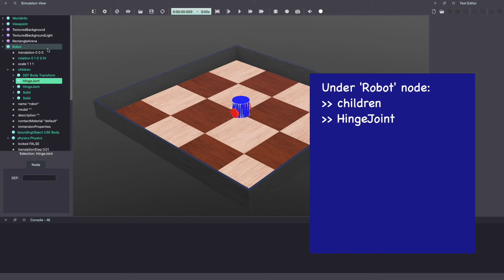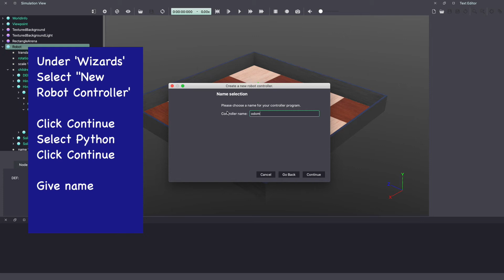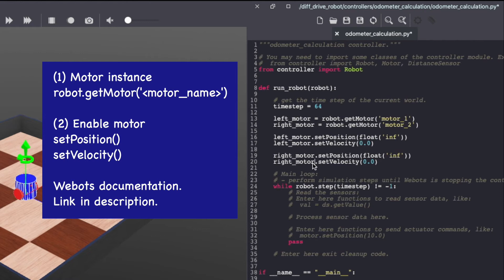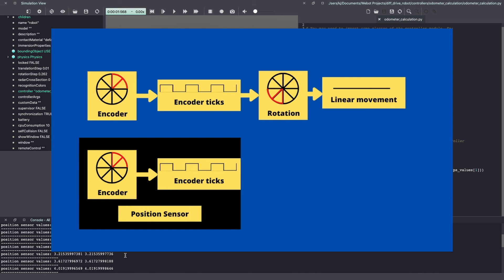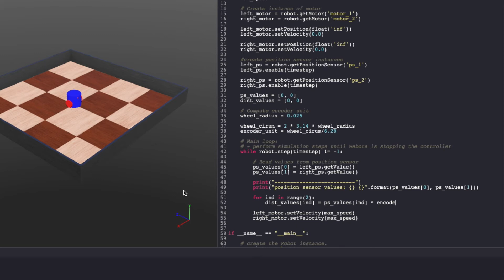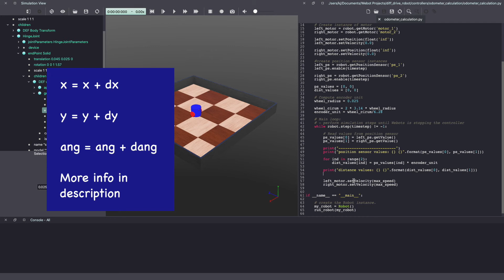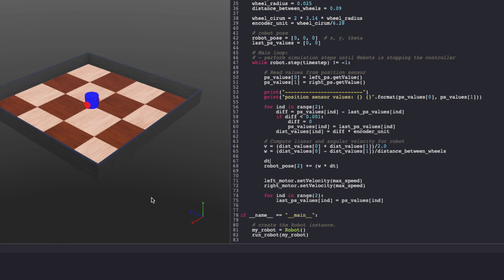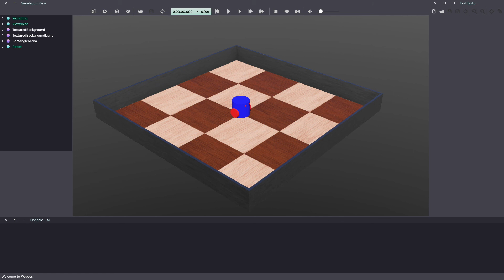Webots Tutorial 4: using encoders to compute robot position (Odometry) // Position Sensor in Webots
Hey everyone, my name is Kajal and welcome back to another webots tutorial video. In today's webots tutorial, we will talk about how to compute robots position using encoder. In webots, we will use Position Sensor as an encoder.

Last week, I spoke about open vs closed loop system. To have a closed loop system, your robot needs feedback. We are adding this feedback in the form of robot position. This is also called odometry which is using sensor data to estimate robot position.

Computing robot's position (odometry) is an important part of robotics. With this you can advance towards building maps, computing paths and driving robots along the paths.

Learning robotics as a whole can seem challenging. So take it step by step with this beginner friendly tutorial.

WHAT IS WEBOTS?

Webots is a free open source software for simulation in robotics. This is a great way to learn robotics and get started in robotics without investing in expensive hardware. With webots you learn both hardware (robot modeling) and software (write code to drive robot).

🕑 TIMINGS

0:00 Introduction
0:36 How to add position sensor (encoder) in Webots?
1:50 Writing code for position sensor (encoder) in Webots
3:16 Creating position sensor instance in Webots
4:28 Working of encoders and position sensors in Webots
5:47 Computing encoder unit in Webots
6:40 Computing robot position (odometry) in Webots)
9:30 Errors in encoder
10:12 Outro for Webots Tutorial

📹 RELATED VIDEOS - WEBOTS TUTORIAL SERIES

🚀 VIDEO RESOURCES

(3) Functions for accessing sensors (eg: encoder, position sensor, GPS, etc) and actuators (eg: motors) in Webots:

🚀 FREE RESOURCES

📚 ASSISTANCE WITH TUTORIAL, ASSIGNMENT, PROJECTS

If you need help with a tutorial or project on this channel, connect on slack:

If you need help with a tutorial, assignment or project of your own:

🤖 ABOUT ME

Hi, I am Kajal. A Robotics Engineer and a business owner. I created this space to help students and young professionals build a career in Robotics.

Camera: YI 4K Action and Sports Camera, camera on iPhone XS or MacBook Pro
Tripod: Ravelli APLT6M 72" Light Weight Aluminum Tripod
Lights: Neewer Ring Light Kit
Mic: SoLID Lavalier Lapel Microphone, Samson Q2U
Recording: Voice Memo App on iPhone or Mac
Editing Software: Final Cut Pro X
Thumbnail Designs: Canva